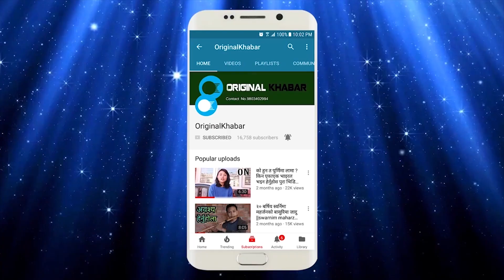सामुदायिक बिधालय कि बोर्डिङ स्कुल ? Ram Kumar Acharya Interview | Original Khabar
Anchor: Ganesh Bhattarai
Camera Person: Diwash Limbu

Original Khabar Media Group Pvt. Ltd
Editor: Khem Nath Bhattarai
DOIV Registration No.:- 2082/ 077-78
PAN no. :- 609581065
Company Registration No. :- 219743/076/077

OriginalKhabar Media Group Pvt. Ltd. is authorized to upload this video. Using of this video on other channels without prior permission will be strictly prohibited. (Embedding to the websites is allowed)